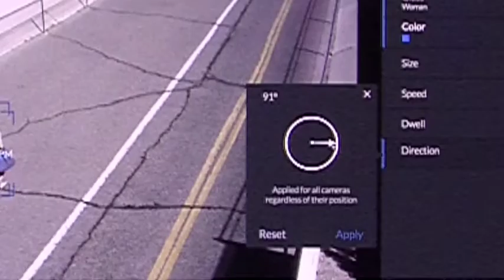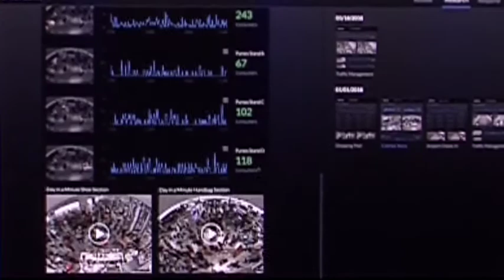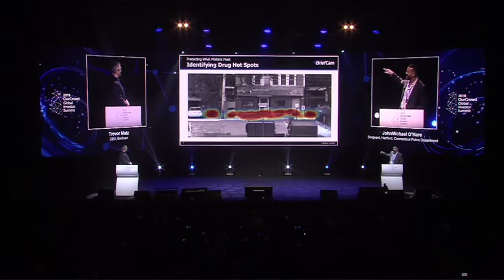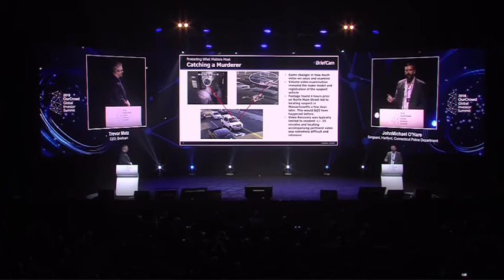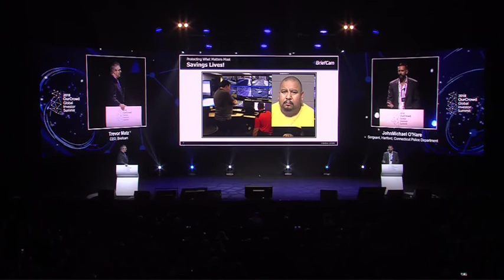How Startups Save the World: Briefcam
The potential for startup technology to disrupt industries and societies is already a truism.  But three dramatic and inspiring case studies – drones locating flood victims, AI hunting down a predator, and scanning technology reversing spinal injuries – demonstrate the power to make a real difference in our daily lives.